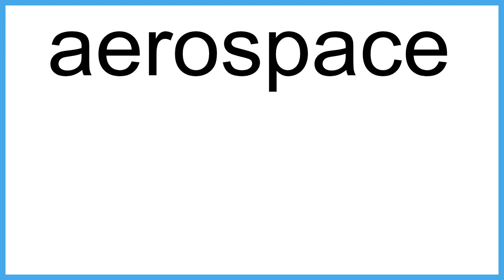aerospace meaning | Vocabulary for Kids | Children's Dictionary | Learn English Vocabulary